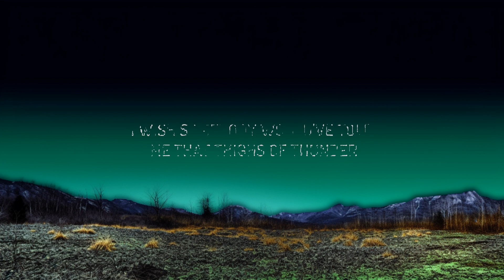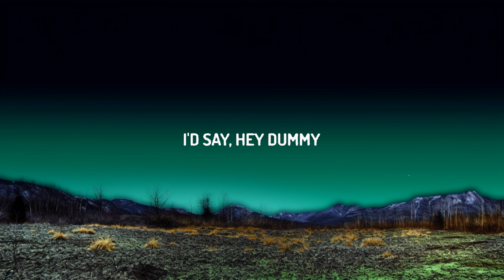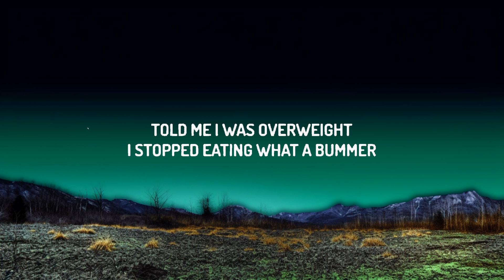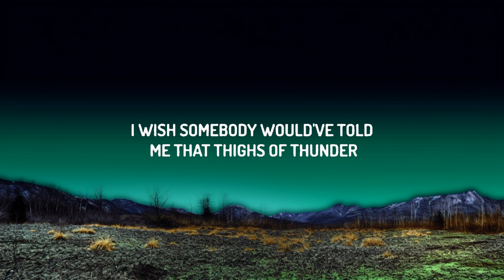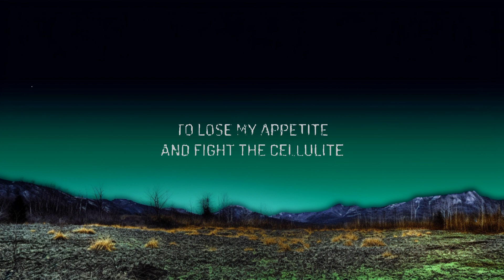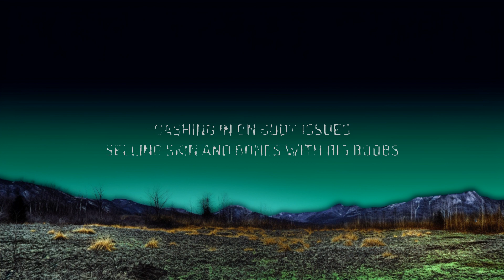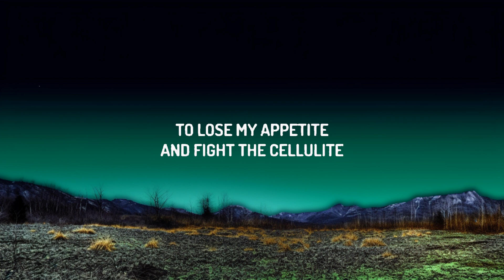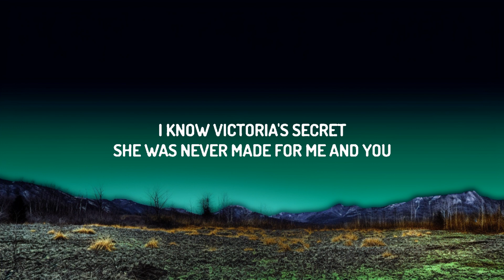Jax - Victoria's Secret (Lyrics) | Top Best Songs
(Lyrics):
God I wish somebody would told me when I was younger
That all bodies aren’t the same
Can’t have carbs and a hot girl summer
If I could go back and tell myself when I was younger
I’d say, psst

I wish somebody would have told me that thighs of thunder
The fucking pressure I was under
To lose my appetite
And fight the cellulite
With Hunger Games like every night
I’d say psst—